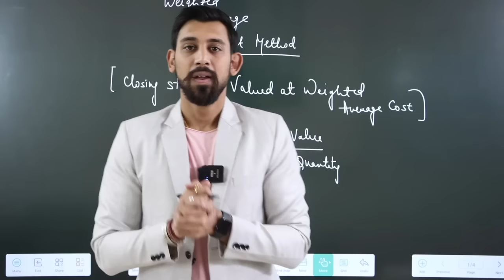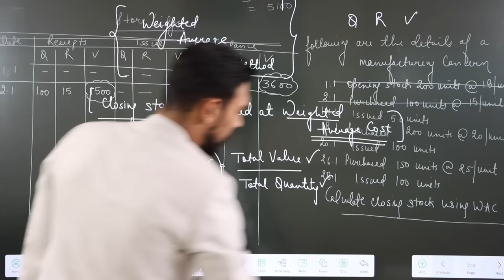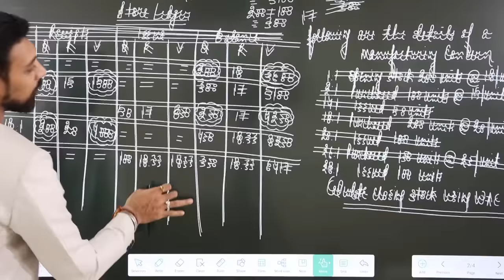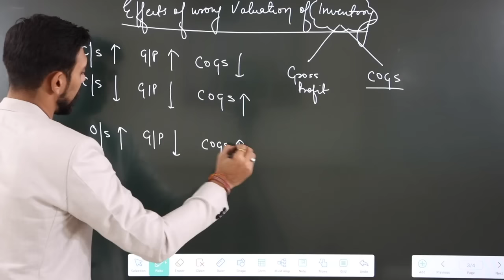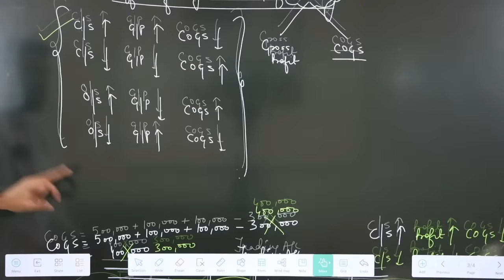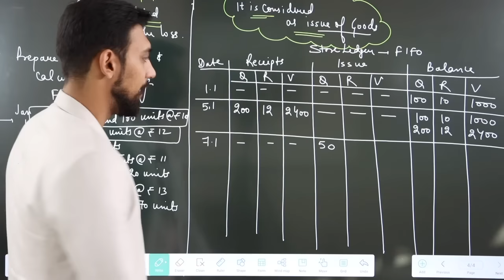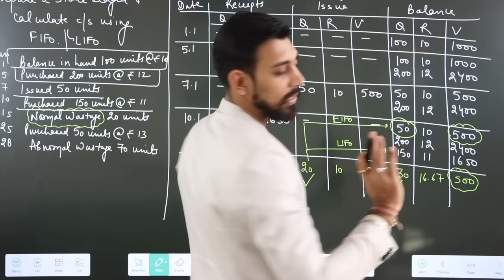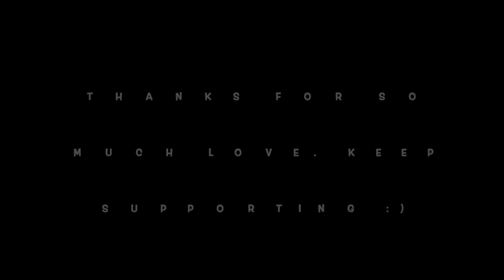Inventory Valuation | B.com | B.com(H) | B.BA | Ca foundation | WAC Method and Adjustments | Part 2